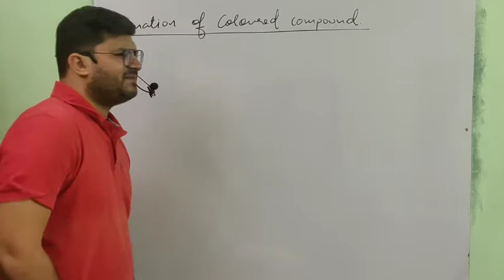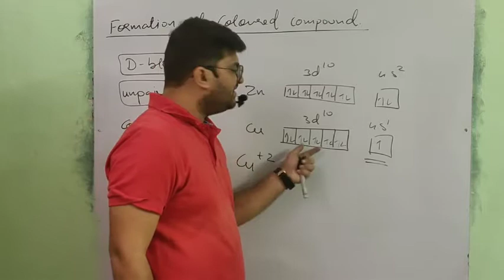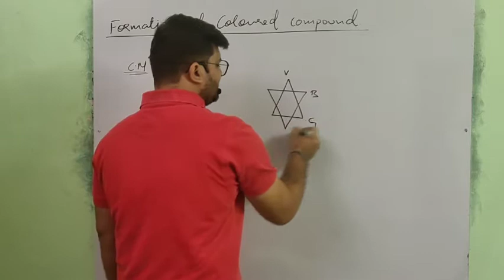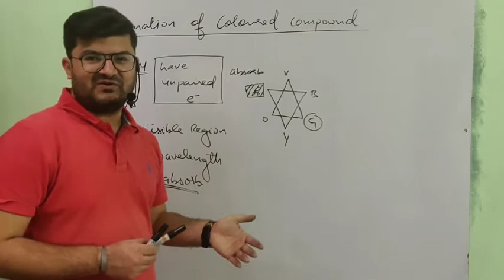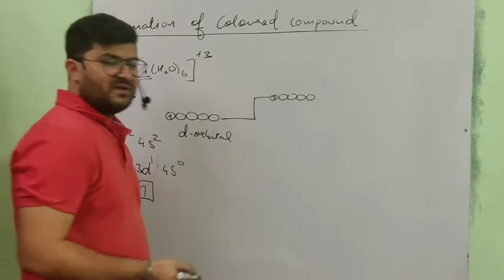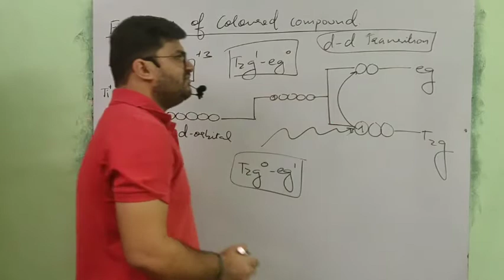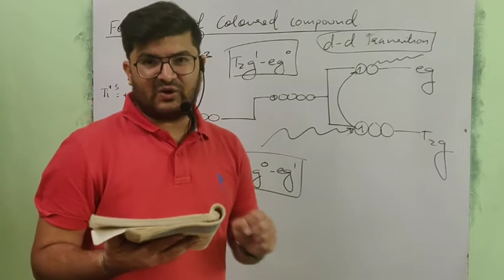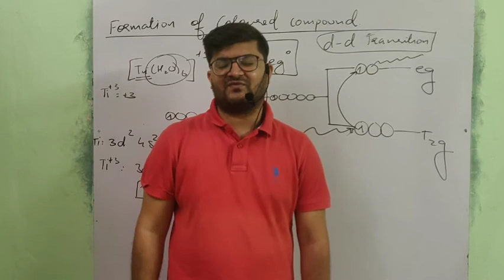Coordination Compounds Part 15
Color in Coordination Compounds